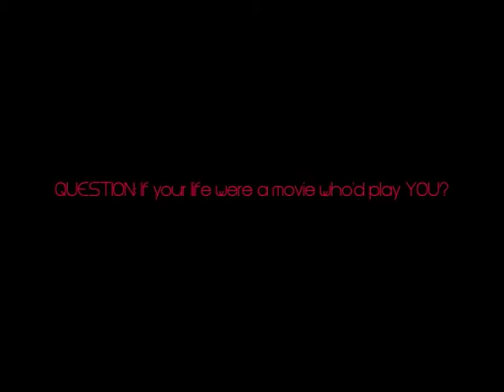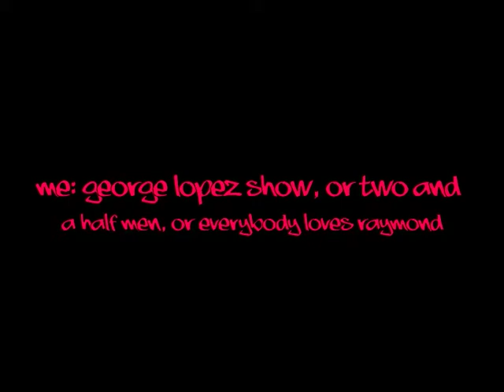RANDOM QUESTIONS FOR YOU TO ANSWER!! *INFO*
READ ME:
ok! we all decide things that dont matter and have no opportunity to share them with ppl, WELL NOW YA DO!!! answer these questions in a comment below the video and
THE 5 PPL I TAGGED ARE:
Mittenzandcash8929
iMizmal
travismoore589
singingwolf101
Sawyer gwenfaehlenblock